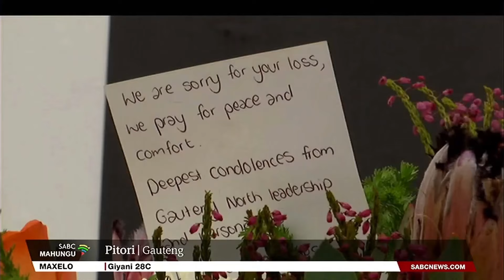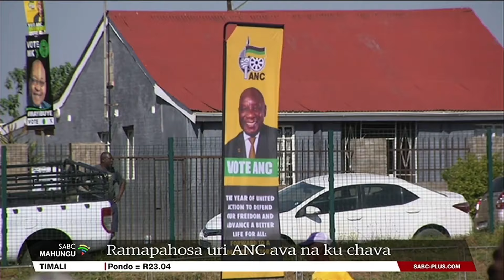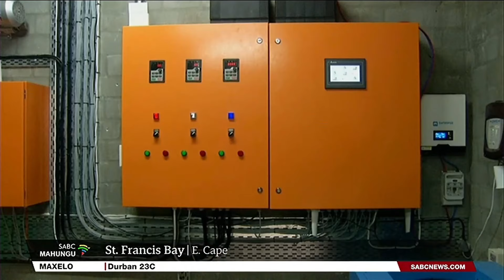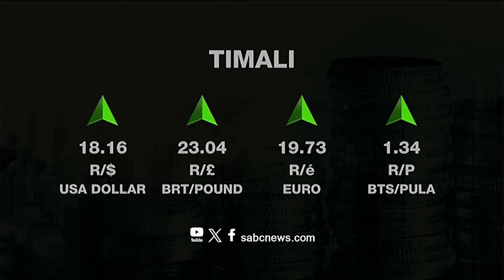Mahungu ya Xitsonga | 17 May 2024